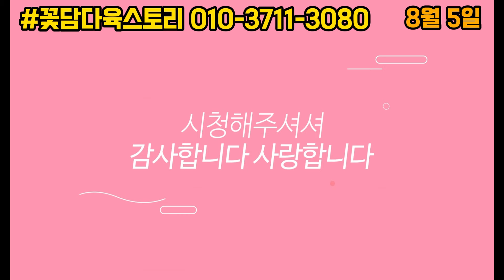8월 5일 "꽃보다 더 예쁜 화분 할인데이에 찜하세요"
화분은 파손위험으로 반품이 불가하니 신중하게 결정하시고 구매해주세요.
화면 속 전화번호로 문자 주세요